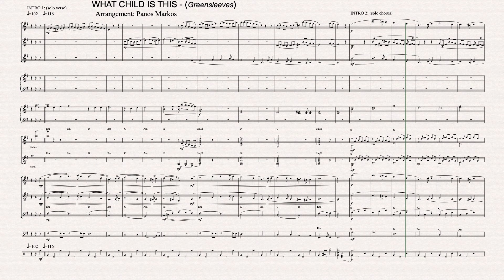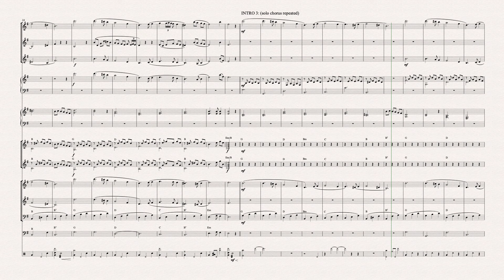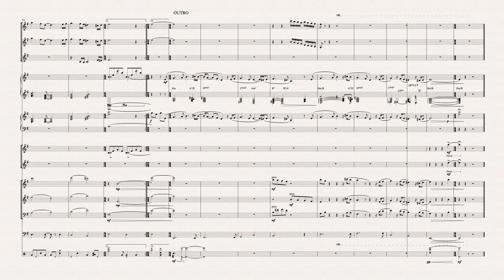The Christmas Greensleeves (Arrangement: Panos Markos)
Christmas Is Coming 🎄🎶⭐️
Instrumentation:
Flute, Clarinet, Alto Saxophone, Celesta, Piano, Guitar, Violin 1, Violin 2, Violoncello, El.Bass & DrumKit

"Ποιο να'ναι αυτό το μικρό παιδί"  - Μεταγραφή/Διασκευή: Παναγιώτης Μάρκος
ΕΝΟΡΧΗΣΤΡΩΣΗ: ΦΛΑΟΥΤΟ, ΚΛΑΡΙΝΕΤΟ, ΣΑΞΟΦΩΝΟ, ΤΣΕΛΕΣΤΑ, ΠΙΑΝΟ, ΗΛΕΚΤΡΙΚΗ ΚΙΘΑΡΑ, ΚΛΑΣΣΙΚΗ ΚΙΘΑΡΑ, ΒΙΟΛΙ 1, ΒΙΟΛΙ 2, ΤΣΕΛΟ, ΗΛΕΚΤΡΙΚΟ ΜΠΑΣΟ.